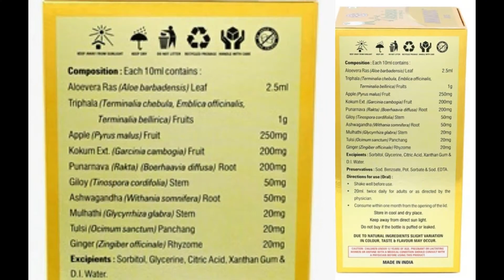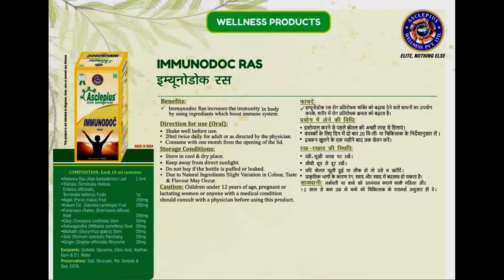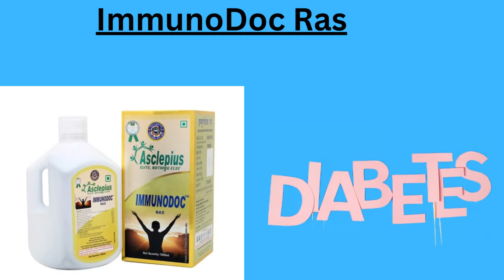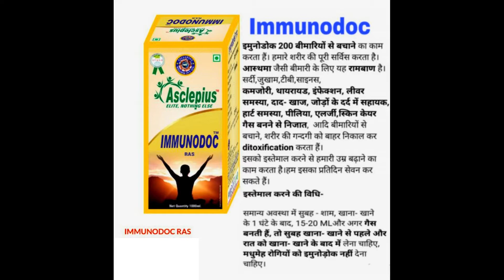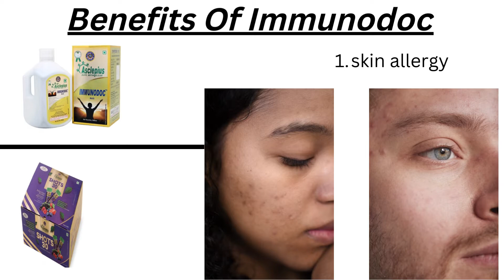How to increase immunity | Awpl Immunodoc Benefits | How to avoid skin Allergy | Striker Guru Ji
Hello friend today's, we have discussed about the best product of Asclepius Wellness Pvt Ltd (AWPL) in full detail in this video, for full information must watch this video.

स्वर्गीय गणपत लाल मीना जी सर के जिन्दगी के साथ भी जिन्दगी के बाद भी AWPL इनके परिवार के साथ रहता है

immunity
immunity system ko kaise strong kare
immunity boosting foods
immunity kaise badhaen
immunity booster
immunity power
boost immunity
immunity system
immunity kaise badhaye in hindi
immunity badhane ka tarika
immunity system ko kaise majbut karen
immunity ko kaise check kare
immunity system ko kaise thik kare
immunity system ko kaise mazboot

This Video Creadit By : Asclepius wellness pvt ltd

 You expressly agree not to rely upon any information given in this video/channel